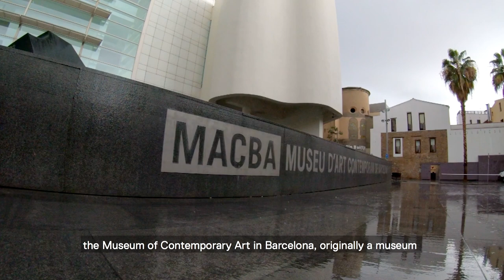GoPro Skate: Best Moments of Spain's MACBA Life 2018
MACBA, Barcelona is famous around the world as the Spanish mecca for skateboarders. This 2018 we teamed up with Macba Life to follow the community of skaters and document the best tricks that this iconic plaza has to offer.

Check out now this best of highlight clip in collaboration with MacbaLife. Shoutout to all the skaters that took part in bringing this piece to life!

Music

Dark Details
"Like an Animal"